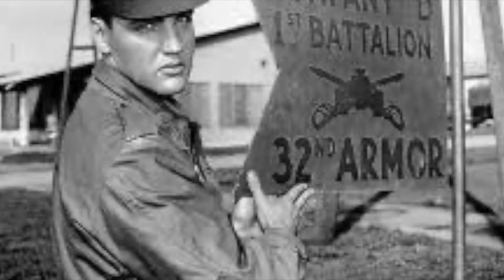Wooden Heart ♥️ | Tom Petty 🎩 | Full Cover & Acoustic Guitar Lesson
"Wooden Heart" is a pop song recorded by Elvis Presley. The composition is based on a German folk song "Muss i denn" (lit. Must I then) and it was featured in the 1960 Elvis Presley film G.I. Blues. The song was a hit single for Presley in the UK Singles Chart, reaching No. 1 for six weeks in March and April 1961.

Tom Petty's Cover Version

Initially a deep cut from Presley’s career, Petty took the track to another place when performing with the Heartbreakers, telling Paul Zollo, “One of my favourite records that probably no one would ever think about is in the boxed set when we covered his song, ‘Wooden Heart’. I love our record of that. I think we did it better than Elvis. That’s saying a lot, but I think we did.”

Recorded during the sessions for the album Southern Accents, the song would become one of the many that ended up being scrapped after producer Jimmy Iovine decided that the group should pair down the project to one single album instead of a double album experience. When listening to Petty sing it, this was the kind of track that was more in tune with the vision he had in his head, crafting songs that were a love letter to the South rather than an eclectic mix of different musical pieces.

Looking back on the track, Petty remembered that the emotion behind the song was what made it sound that much better, explaining, “It was right from the heart. And when I hear that, I’m really touched by it, because it reminds me of being young and listening to those records.” Compared to the vast array of different sonic detours going on in Southern Accents, this is the one moment where the audience sees Petty as a little kid again, marvelling at the kind of songs that made him love music in the first place.

Can't you see I love you?
Please don't break my heart in two
That's not hard to do cause I don't have a wooden heart
And if you say good-bye
Then I know that I would cry
Maybe I would die cause I don't have a wooden heart
There's no strings upon this love of mine
It was always you from the start
Treat me nice treat me good
Treat me like you really should
'Cause I'm not made of wood and I don't have a wooden heart
Treat me nice treat me good treat me like you really should
No I don't have a wooden heart